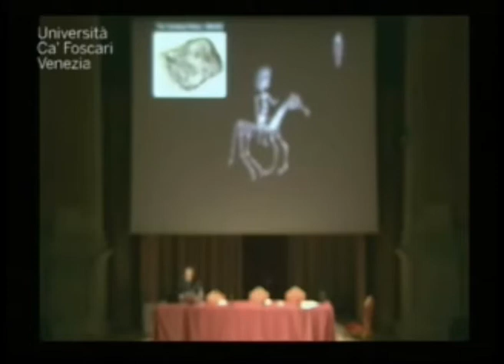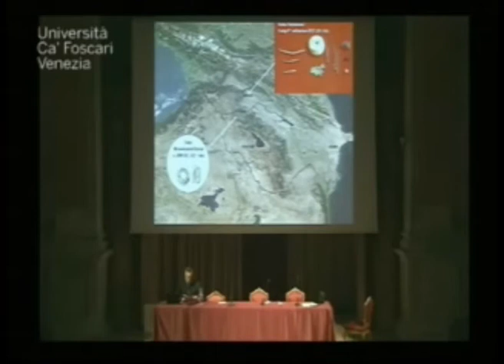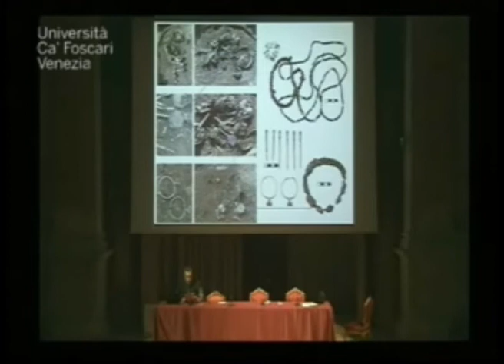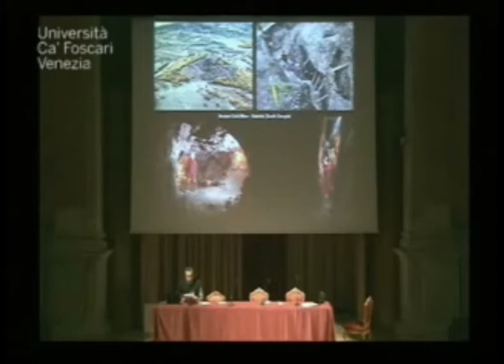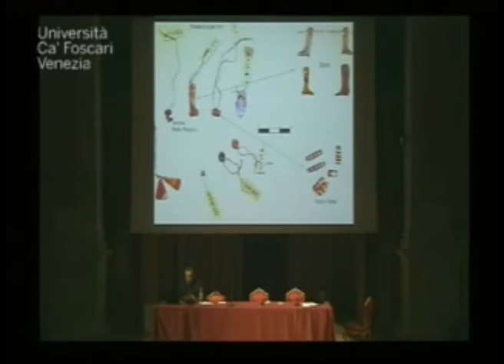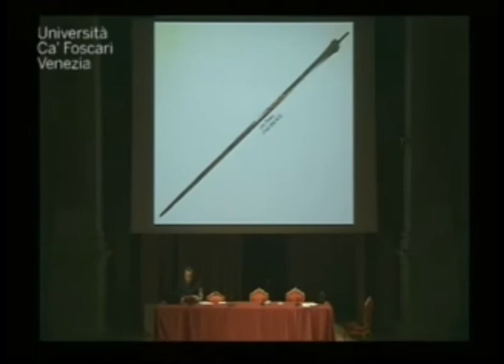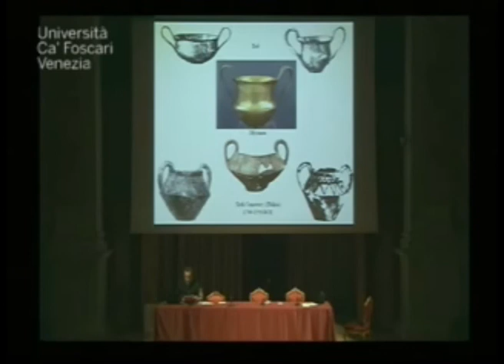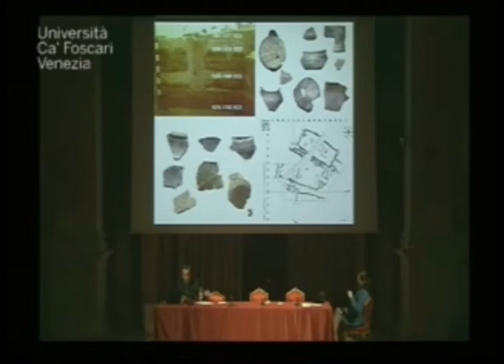Mikheil Abramishvili - The South Caucasia in the Near Eastern Bronze Age Economic System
The South Caucasia in the Near Eastern Bronze Age Economic System (session 2)